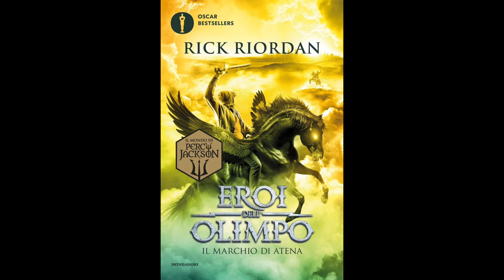Eroi dell'Olimpo - IL MARCHIO DI ATENA (Volume 3) Audiolibro - Capitolo 27